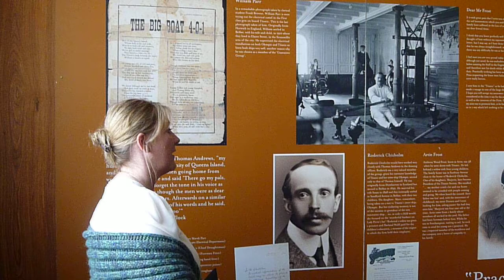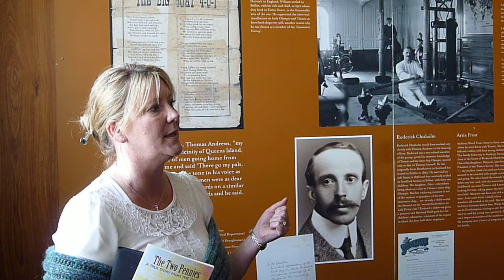TITANIC TOURS BELFAST: The two pennies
Susie Millar from @TitanicTours relates the story of "the two pennies" handed down by her great grandfather Thomas Millar, who worked at Harland & Wolff shipyard then sailed as a crew member on the ill-fated maiden voyage of the Titanic. She brings the story of the Titanic to life with her personal insight.